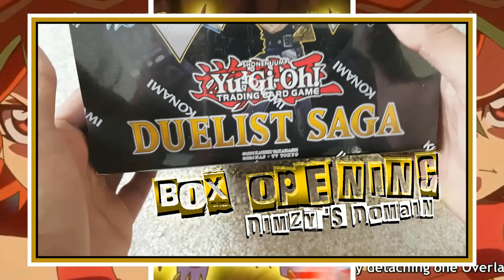Is Vrains the 5Ds of the Second Generation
Yugioh Vrains is the 6th YuGiOh Series, and it is has a lot of similarities with YuGiOh 5Ds than you may think. This video was recorded before we had the name of Vrains. But that doesn't change anything

Yu-Gi-Oh! SECTION.

DIGIMON SECTION.
Check out the my Digimon videos: (Playlists at the bottom of the description)

DRAGON BALL SECTION.

PLAYLISTS BELOW.